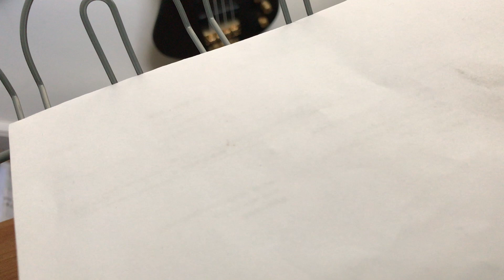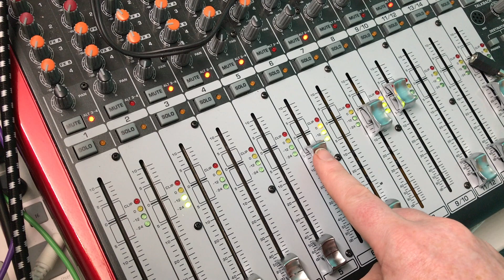Ikea Cable Tidy reverb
DIY Spring Reverb Ikea Cable Tidy